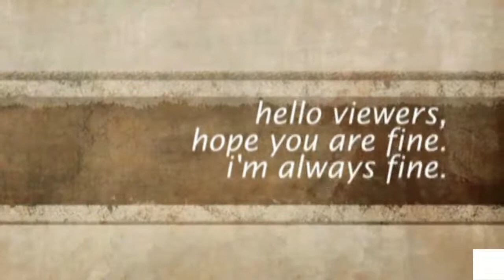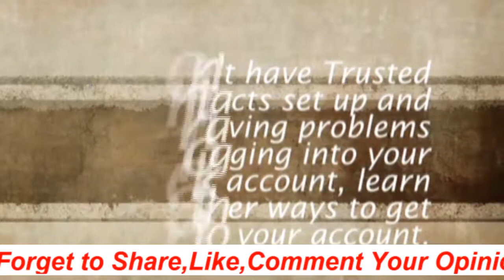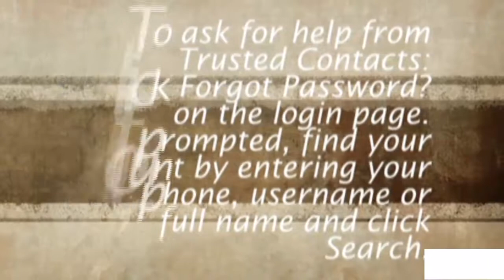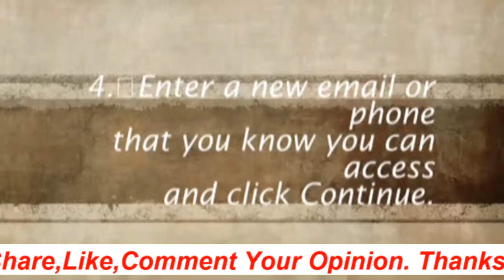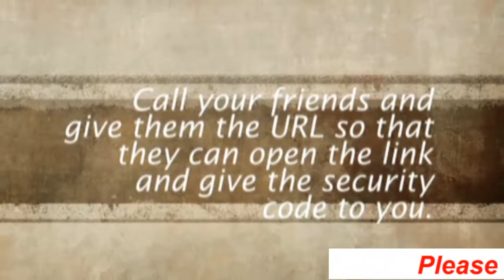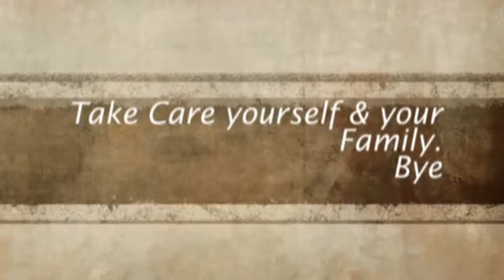How To contact the friends You've chosen as trusted contacts to get back into your account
How To contact the friends You've chosen as trusted contacts to get back into your account-Creative Tech
hello viewers,
thanks.

In this video you can find below solution :
facebook login,
facebook ads,
facebook hearing,
facebook marketing,
facebook lite,
facebook messenger,
facebook apps,
facebook auto like,
facebook download,
facebook live,
facebook apk,
facebook auto liker,
google Suggestion,
welcome to facebook,
facebook sign in,
facebook search,
facebook download,
facebook mobile,
facebook login sign,
facebook lite